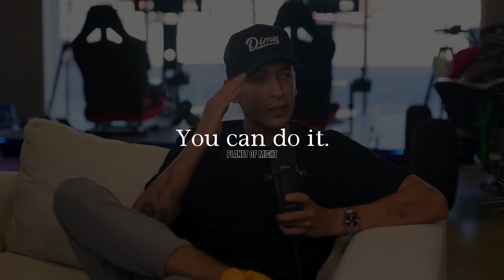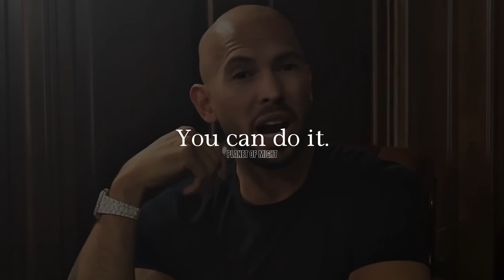You can do it.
Remember, every great achievement starts with the belief that you can do it!

Speakers:
Luke Belmar
Andrew Tate
Conor McGregor